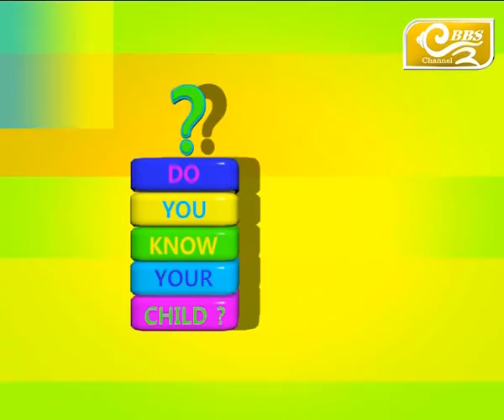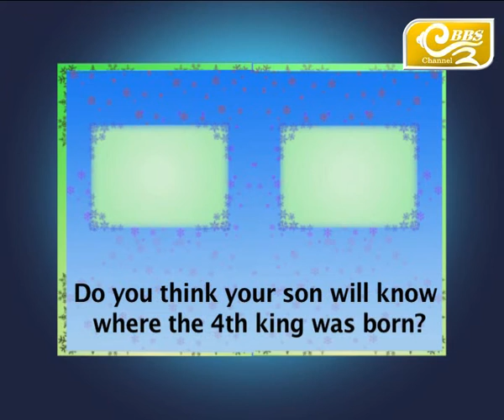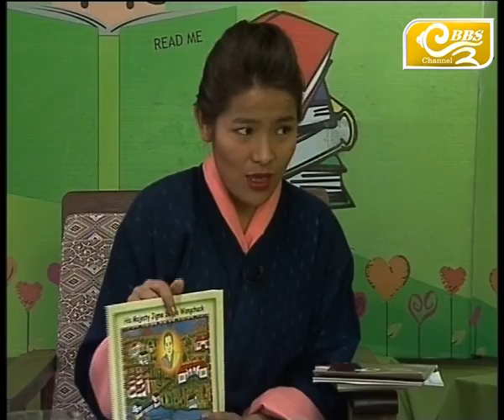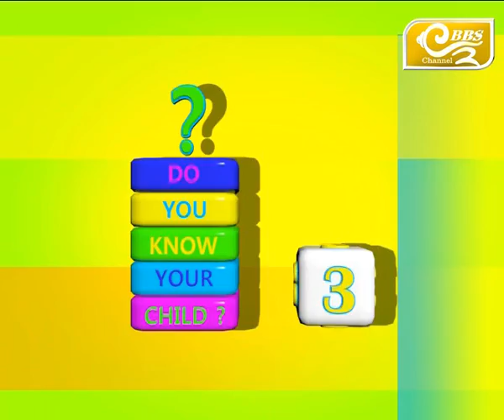Do You Know Your Child? Season 3 3 Ep # 9